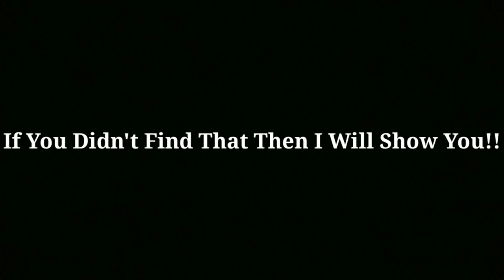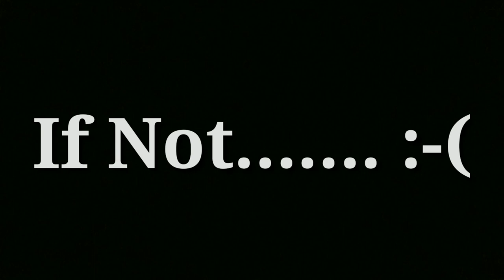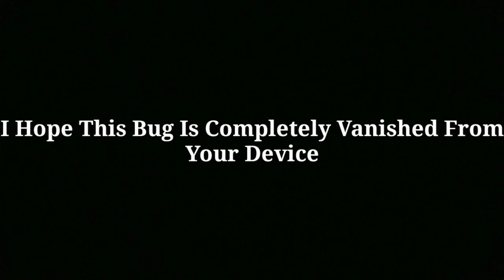TOP 3 WAYS TO FIX THIS BUG / GLITCH | UPDATE 12.0 IN PUBG MOBILE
I am not planning to upload this video today but for you i upload it ASAP. All these methods are tested. So try it and then comment of what results you get after this.!!

You can comment for suggestions also..

Like for more pubg videos..👍🏻

Rank:-
Diamond 💎

About me :-
Nothing. but a growing Youtuber 😈